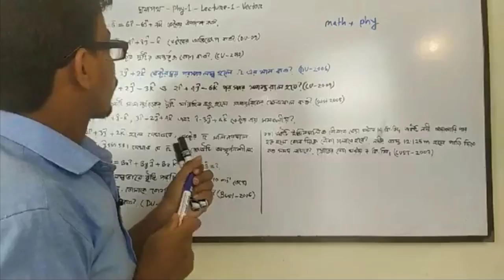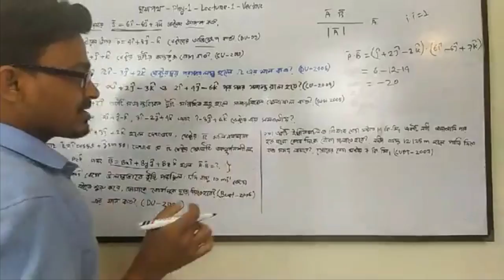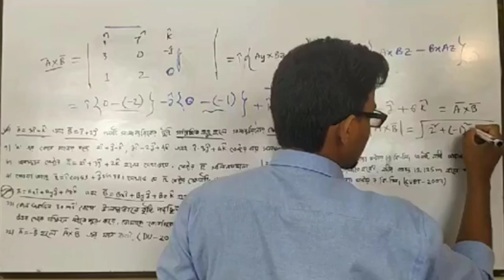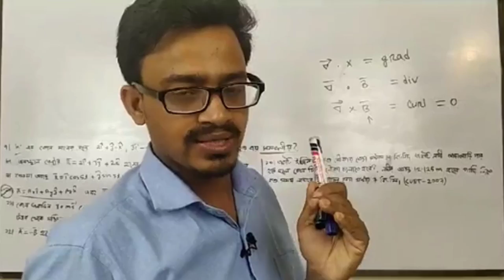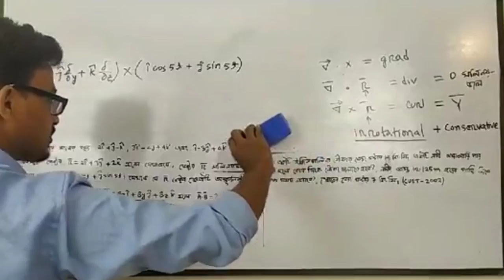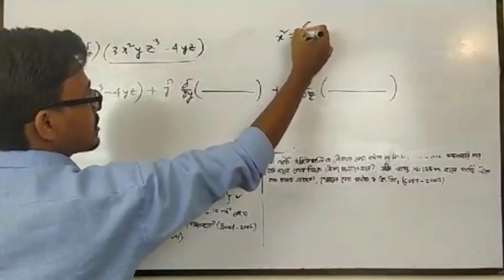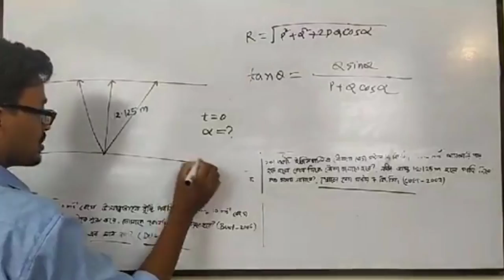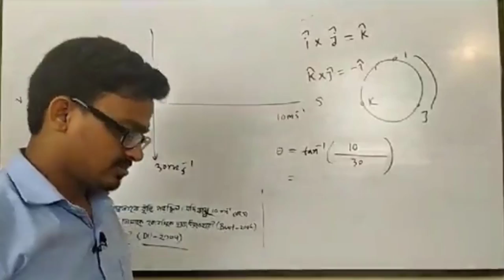Physics 1st Paper Chaper – 2 || Vector || ভেক্টর || Full Chapter In One Class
Class 11 Science Physics Chapter 2 Vector Physics And Mathematics are provided here with simple step-by-step explanations. These solutions for Physics And Mathematics are extremely popular among Class 11 Science students for Physics Physics And Mathematics Solutions come handy for quickly completing your homework and preparing for exams.